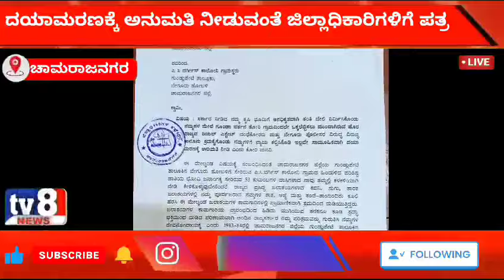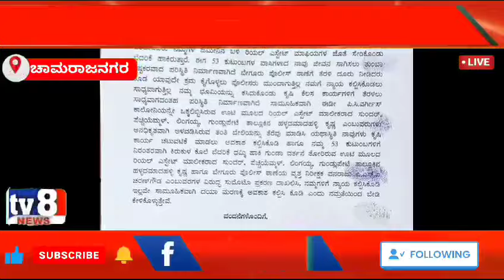ಜಮೀನು ಕೊಡ್ಸಿ, ಇಲ್ಲ ದಯಾಮರಣಕ್ಕರ ಅನುಮತಿ ಕೊಡಿ..... chamarajnagar protest tv8 topnews news #100